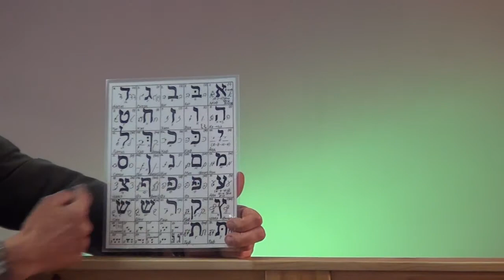Juris Liepa - Bībeles unikalitāte / 21.02.2015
Kristīgais atmodas centrs "Tēva ceļš"
Esiet laipni gaidīti katru sestdienu, plkst. 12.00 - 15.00
Olimpiskā Centra 4. stāva konferenču zālē,
Rīgā, Grostonas ielā 6b